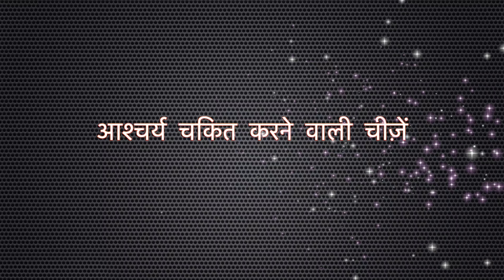Ajuba Hai Ye World Of Gem Stone 💎